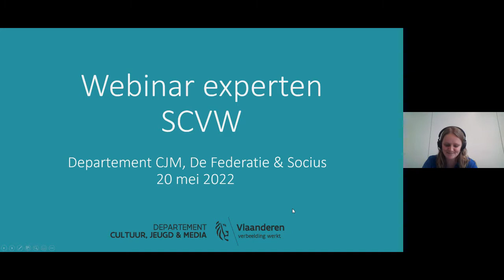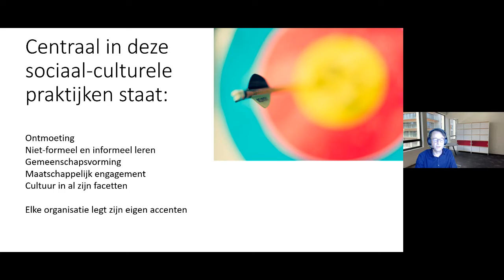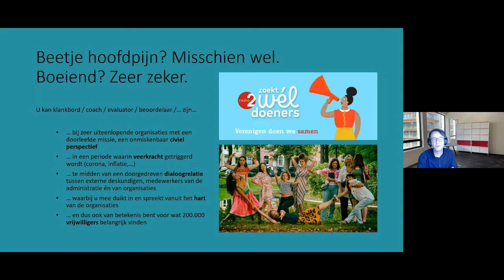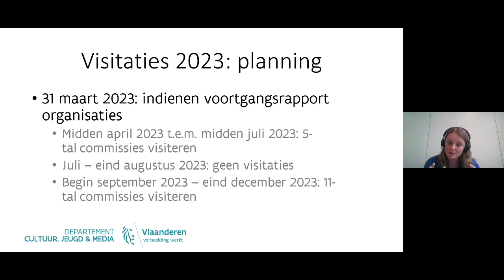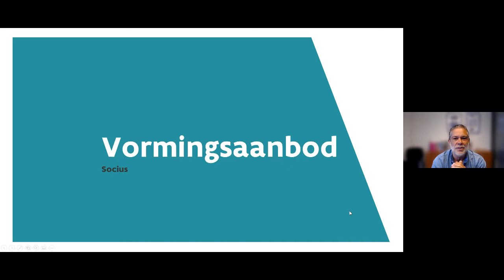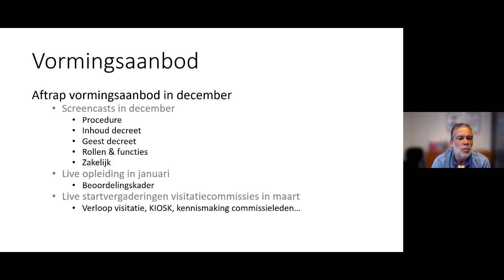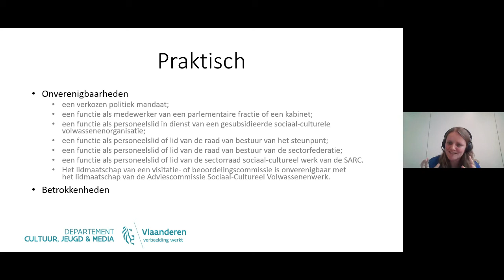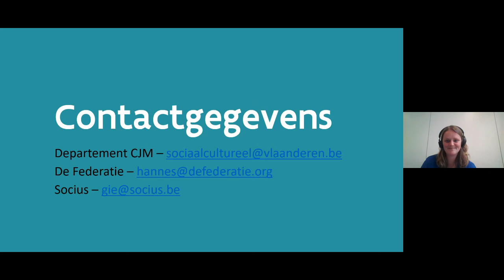Infosessie | Pool van experten SCVW